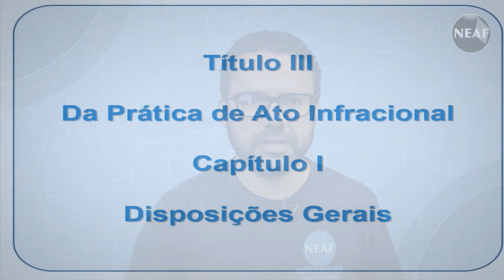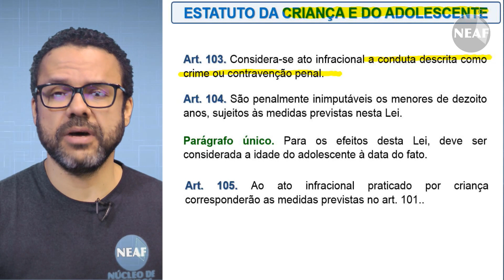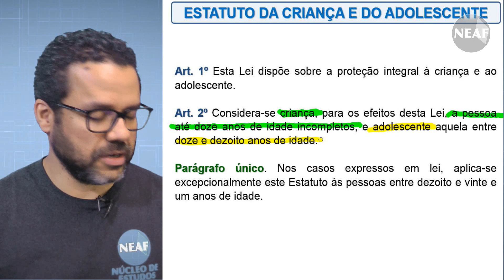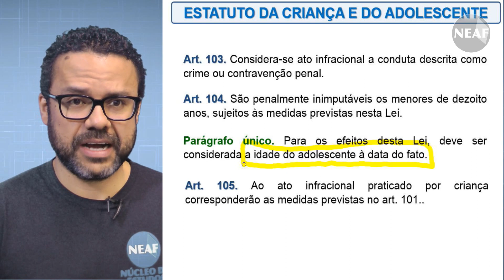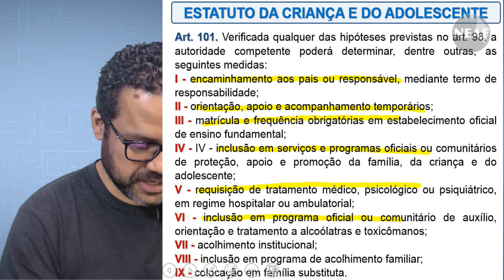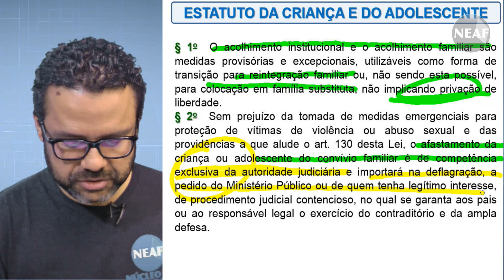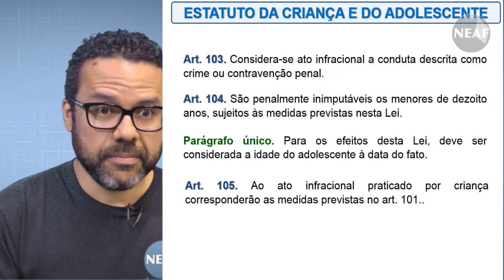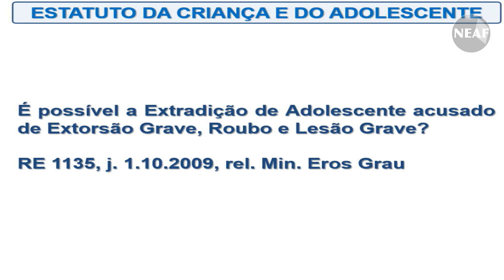Curso Analista Jurídico MP SP 2018 - Direito da Infância e Juventude - Prática do Ato Infracional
Nesta aula de Direito da Infância e Juventude o o professor Douglas Oliveira fala sobre "Prática do Ato Infracional" tema integrante do curso NEAF para o Analista Jurídico MP SP 2018.